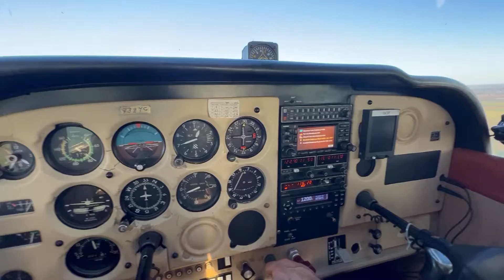Landing at Lodi (1O3) on a gusty day